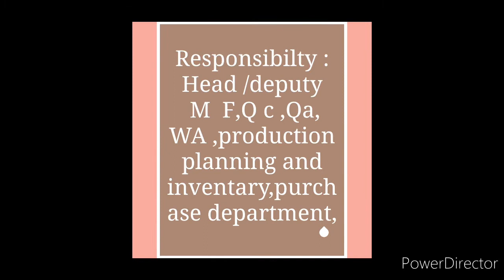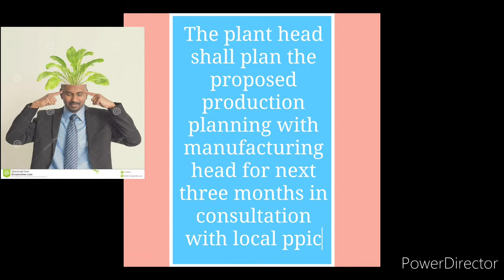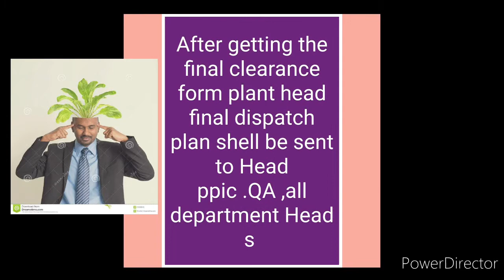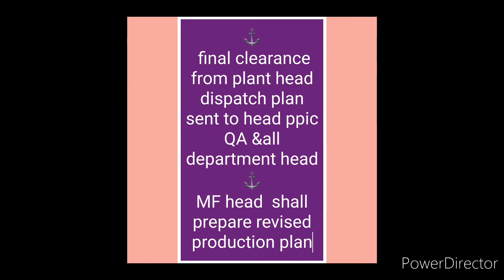Paroduction &dispatch planning in తెలుగు